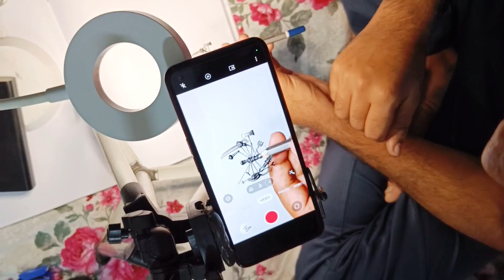I carve all the weapons of maa durga on single pencil